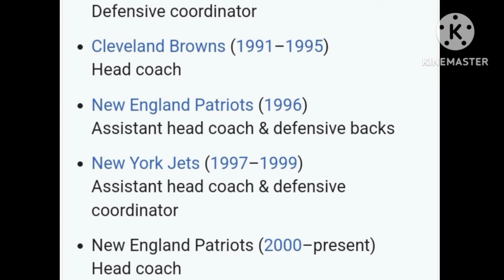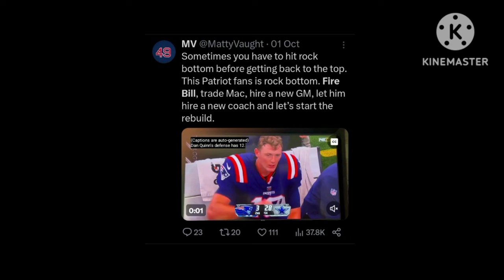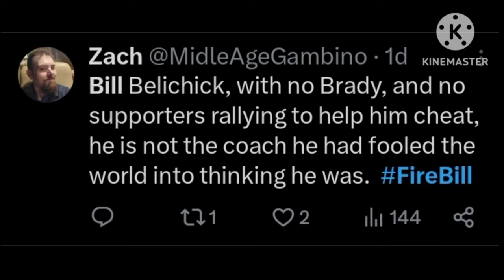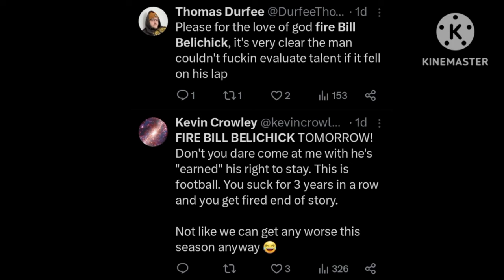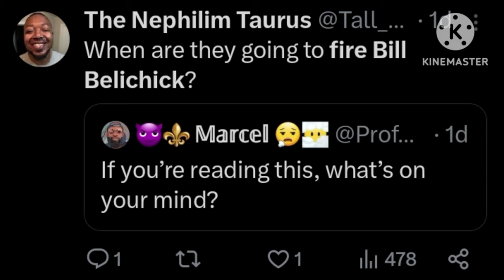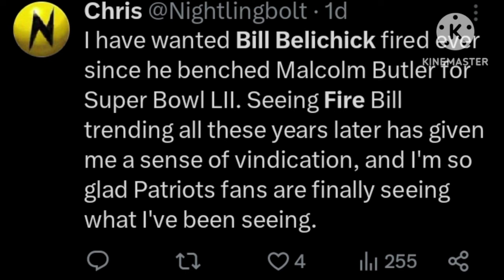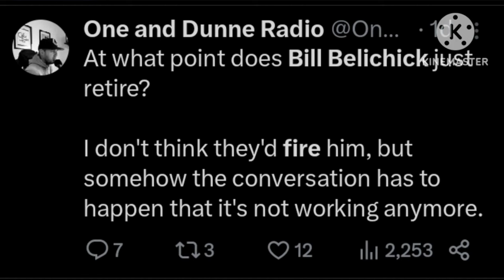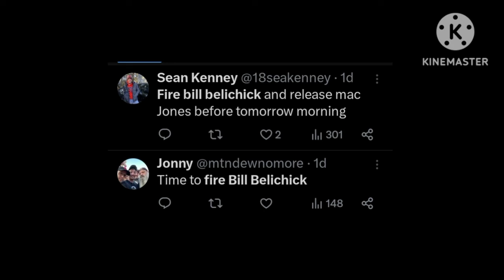In The Defense Of Bill Belichick.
Today, I'm defending Bill Belichick. Bill Belichick is a New England Patriots coach.
As "Fire Bill" was trending over the last 2 days on Twitter, New England Patriots Twitter fans want Bill Belichick fired. They demand that the New England Patriots should fire Bill Belichick.
In this video, I've explained why that's bad to fire Bill Belichick in the middle of an ongoing 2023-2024 NFL season.